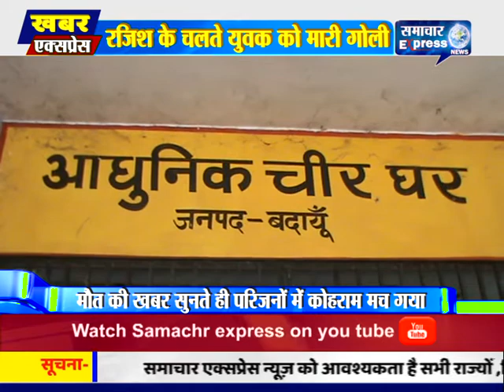बदायूं में रजिश के चलते युवक को मारी गोली